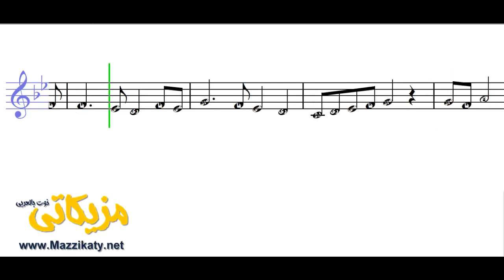يا ريتني أنسي الحب ليلي مراد ( النوته الموسيقية بالعربي )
تعلم قراءة وعزف النوته الموسيقية الخاصة بـ يا ريتني أنسي الحب ليلي مراد ( النوته الموسيقية بالعربي ). يمكنك تحميل النوته الموسيقية بالعربي من هنا